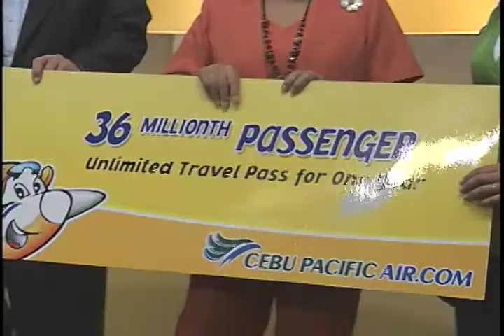Cebu Pacific's 1st Year of Operation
NAIA Terminal 3, Pasay City
President Gloria Macapagal Arroyo graced the celebration of Cebu Pacifics first year anniversary of its operations at the Terminal 3 of the  Ninoy Aquino International Airport (NAIA). Assisted by Transportation and Communication Sec. Leandro Mendoza, Tourism Sec. Ace Durano and Cebu Pacific President and CEO Lance Gokongwei, the President led the awarding of the 36th million passenger who was just chosen this morning. Grace Geloca from Carcar City,Cebu won a  1 year unlimited trip both domestic and international from the airline.